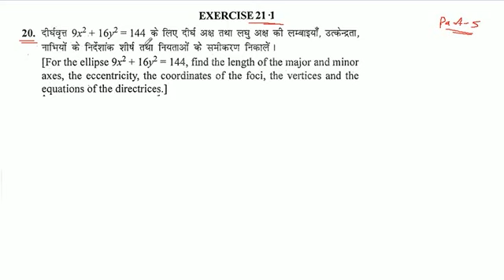दीर्घवृत्त 9x^2 + 16y^2 = 144 के लिए दीर्घ अक्ष तथा लघु अक्ष की लम्बाइयाँ, उत्केन्द्रता, नाभियों के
दीर्घवृत्त 9x^2 + 16y^2 = 144 के लिए दीर्घ अक्ष तथा लघु अक्ष की लम्बाइयाँ, उत्केन्द्रता, नाभियों के निर्देशांक शीर्ष तथा नियताओं के समीकरण निकालें ।